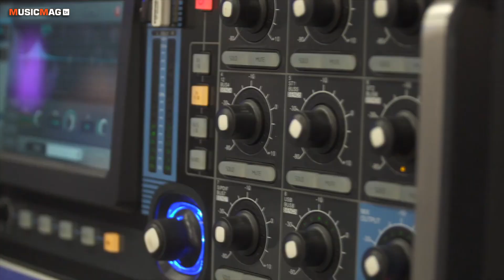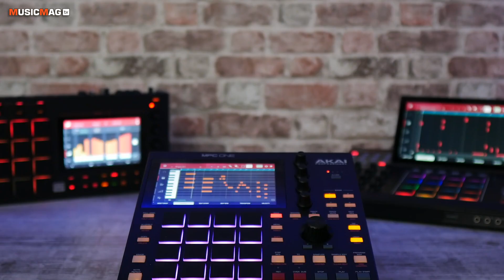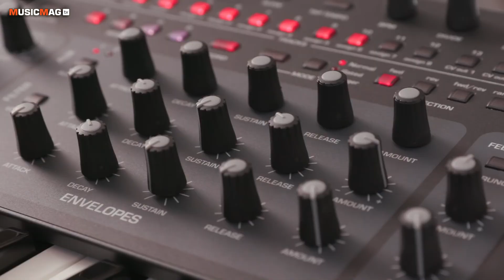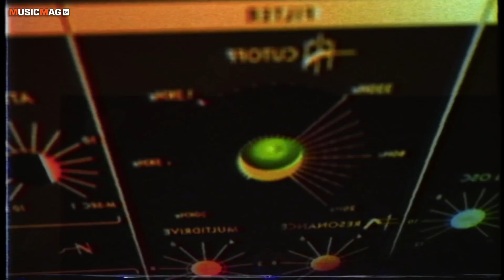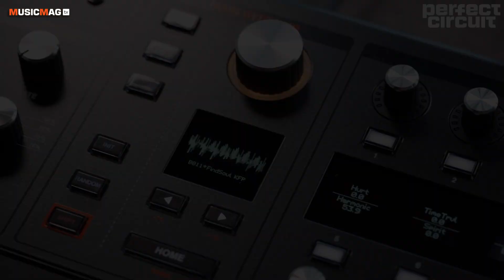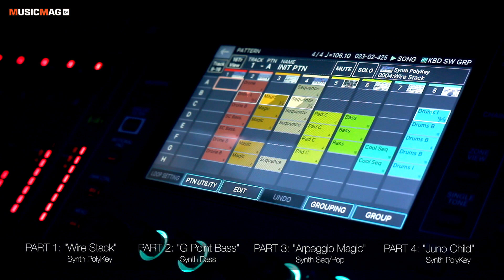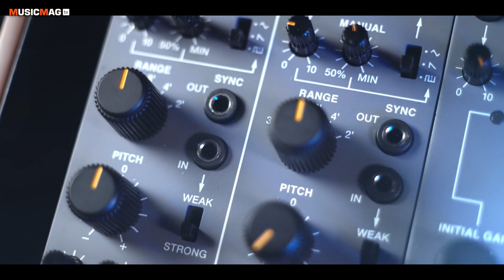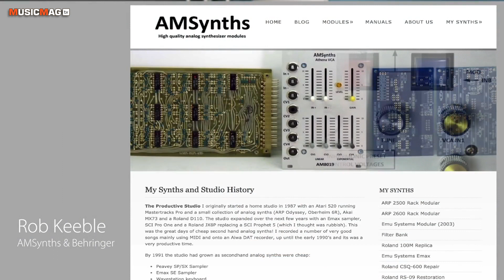Новости NAMM 2020: AKAI MPC One, Behringer RD-6, DSI Pro 3 и др.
0:36 Новый семплер AKAI MPC One
2:08 Синтезатор DB-01 от Erica Synth
2:52 Sequential, бывших еще недавно DSI, синтезатор под названием Pro 3
4:12 Cинтезатор MEGAfm от компании Twisted-Electrons
5:45 Загадочный Korg Opsix
6:32 Moog Subsequent 25
7:35 Новая прошивка 1.3.0 для синтезатора Hydrasynth от Ashun Sound Machines
8:12 Обновление  синтезатора MicroFreak от Arturia
8:46 Аналого-моделирующий движок нового поколения под названием Zen Core
9:56 Синтезатор под названием VS-1
11:07 Новинки от Робин-Гуда Ули